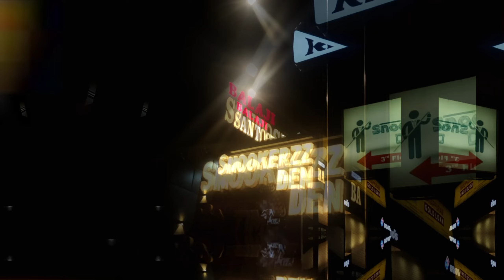My First Vlog 📷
Hay Guys.